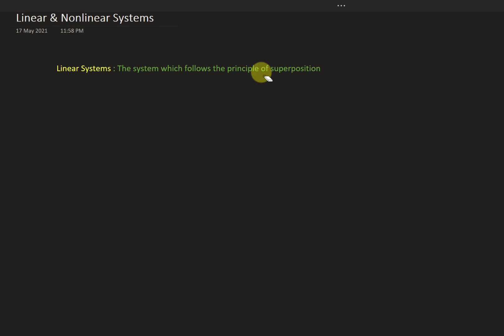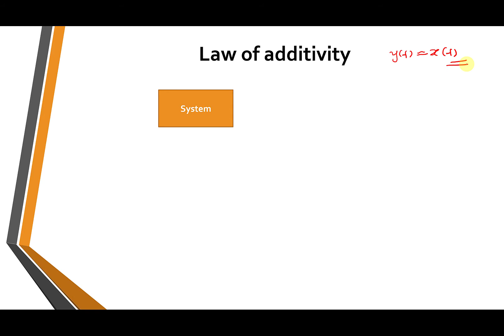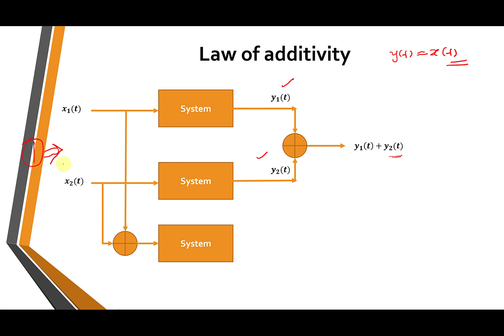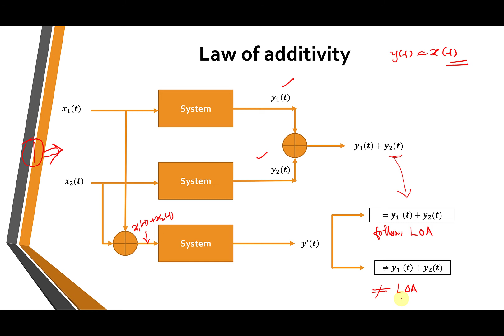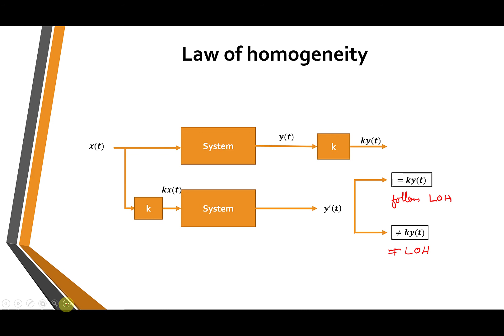Signals & System Lect 14 | Linear & Non linear Systems | Solved examples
ECT 204 SIGNALS AND SYSTEMS

Topics covered

00:00 Introduction to Linear & Non linear systemsty
01:30 Law of additivity
04:45 Law of homogenei
07:57 Problem No 1 & Solution
10:24 Problem No 2 & Solution
13:00 Problem No 3 & Solution
15:42 Problem No 4 & Solution
18:04 Problem No 5 & Solution
18:32 Problem No 6 & Solution
19:31 Problem No 7 & Solution
22:20 Problem No 8 & Solution